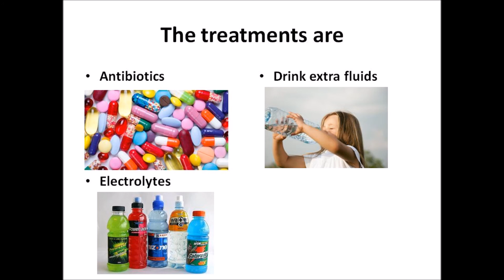THE CHOLERA V GRADE 2017